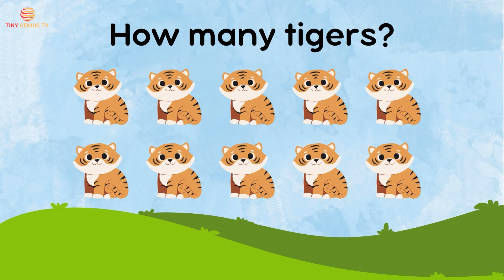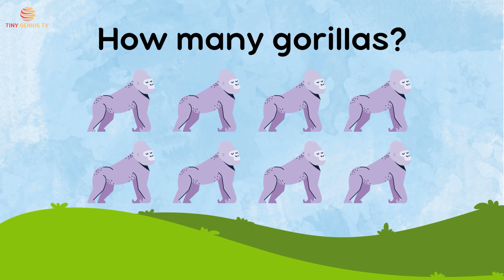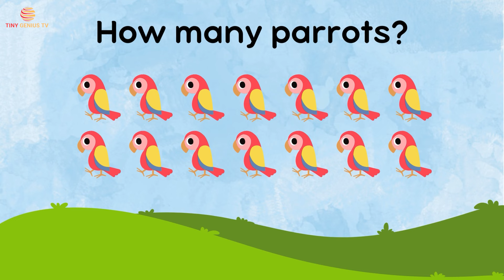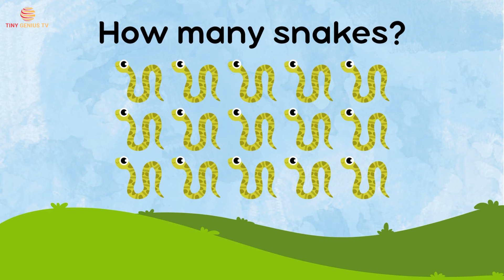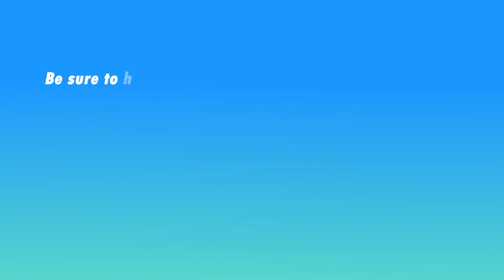Counting Critters: Fun Animal Counting Adventure for Kids!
Welcome to our exciting animal counting adventure! In this lively YouTube video, we invite young learners on a thrilling journey through the animal kingdom. Get ready to sharpen your counting skills as we explore a diverse array of creatures from around the world.

Our interactive video features captivating visuals showcasing adorable animals in their natural habitats. From cuddly mammals to colourful birds and fascinating reptiles, each scene is bursting with life and excitement, providing the perfect opportunity for kids to practice their counting.

Join us as we embark on a virtual safari, counting our way through the jungle, savannah, ocean, and beyond. With each new scene, children will delight in identifying different species and mastering their counting abilities in a fun and engaging manner.

But that's not all – our video also offers educational insights into the behaviour, habitats, and unique characteristics of each animal. From the graceful movements of giraffes to the playful antics of dolphins, there's so much to learn and discover along the way.

Throughout the video, we'll provide helpful prompts and encouragement to guide young learners through the counting process. Whether it's counting the spots on a cheetah or the stripes on a zebra, children will be encouraged to observe closely and interact with the video to enhance their learning experience.

Designed with young minds in mind, our video is both entertaining and educational, offering a perfect blend of fun and learning. It's an ideal resource for parents, teachers, and caregivers looking to support early math skills development in an enjoyable and accessible way.

So, gather your little ones and let's embark on this exciting animal counting adventure together! Whether you're learning at home, in the classroom, or on the go, our video promises hours of entertainment and learning for children of all ages.

Join us as we count our way through the animal kingdom and discover the beauty and wonder of nature's creatures. Are you ready to start counting? Let's dive in!